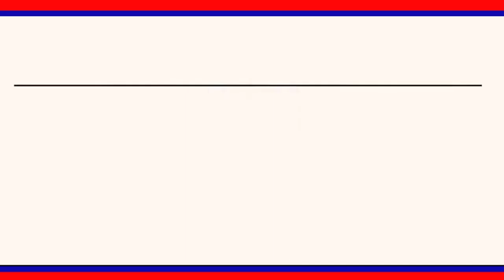ఎల్లారెడ్డిపేట మండలంలో ఆరెకటిక సంఘంలో సంఘ సభ్యులకు పలు అవగాహన సూచనలు || LRT NEWS